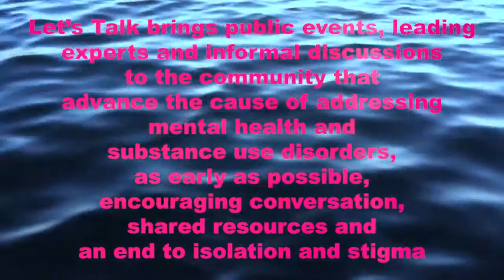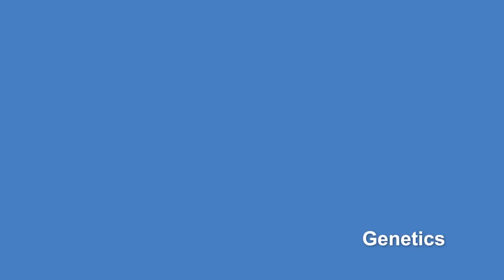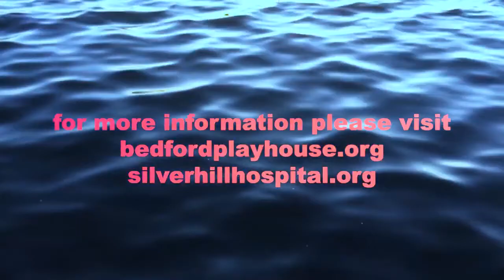Let's Talk Bedford Mental Health: Dr. Andrew Gerber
Interview of Andrew J. Gerber, M.D., Ph.D.